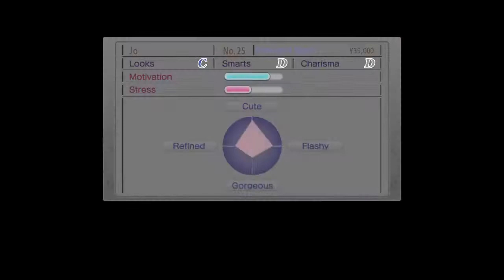Yakuza 3 - Cabaret Club Hostess Management (Gameplay - PC)